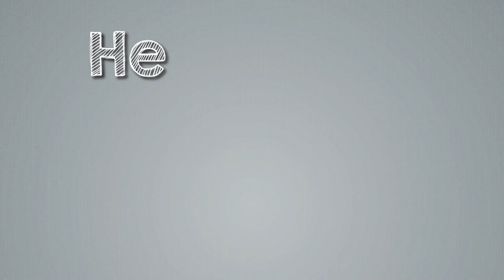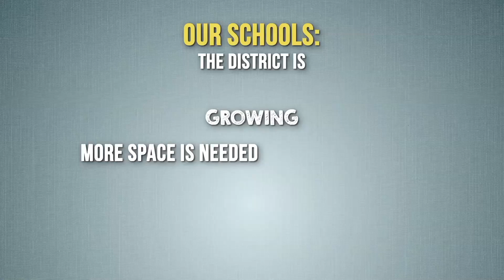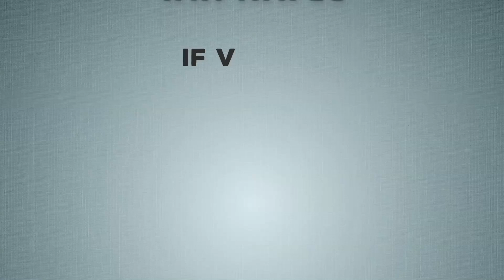Hillsboro Bond: We've got a lot to celebrate!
Check out this informative, three-minute video on HSD’s upcoming capital construction bond! To learn more, please visit our Español